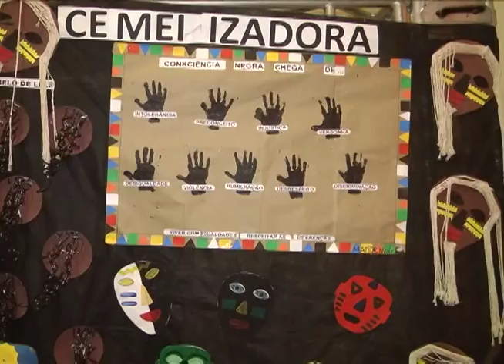EDUCAÇÃO NÃO TEM COR